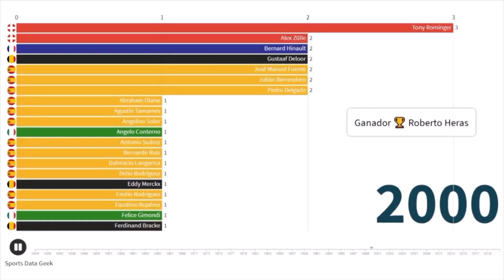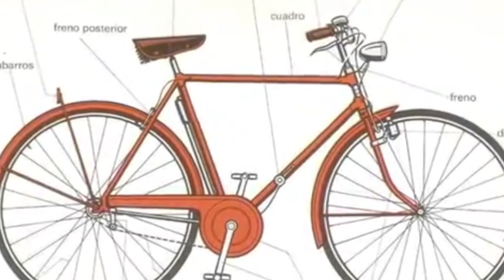Se celebra el 86 aniversario del nacimiento de la Vuelta a España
Se celebra el 86 aniversario del nacimiento de la Vuelta a España. Una competencia que han dominado los locales, pero que ha tenido muy destacadas actuaciones extranjeras.

I N S T A G R A M
F A C E B O O K ​​
T W I T T E R

No olvides ver todo nuestro contenido deportivo, por el 4.3 de Tv4